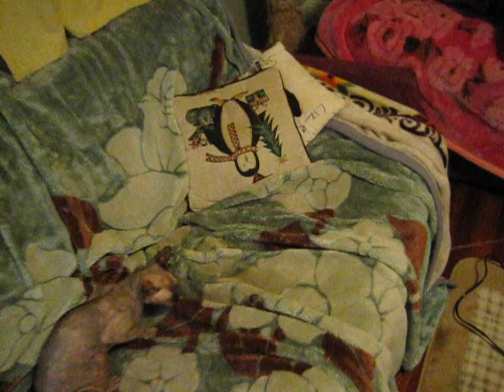We're not sure if Maggie has cataplexy?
This has happened about 3 times in the past 2 months or so.  Usually preceded by something stressful and she will sometimes whimper right before falling down.  She seems to be conscious while she's down, just loss of all muscle tone.  She stays like this for about 1/2 minute unless roused sooner... she'll attempt to stand but is wobbly for about 15 seconds before she gains her balance and then mostly rests after this.  We're taking her to the vet this coming week.
updated info 4/28/12
In her last 2 episodes (after this video), we discovered that she actually has been having more symptoms prior to collapsing.  For about a minute or so, she meows very loudly and in distress, crouching down, sort of wavering side to side, looking around very confused. She doesn't shake violently, but I still have some feeling it's related to a seizure (partial seizure?? I don't have a medical background so I'm not sure the terminology).  However, to contradict this a bit, it always seems to happen after a stressful event (which seizures don't work this way right?).  Most recently she had this happen right in the veterinarian's office after the doctor was taking her blood, which she was quite hating.  Same symptoms, bellowing and collapsing (and apparently also urinating)...   we have had blood tests done and everything was normal except her liver levels were slightly elevated (though only mildly, so the doctor does not think it's related).  She thinks that maybe it could be heart related seeing that it happens after a stressful event.  It could possibly be a panic attack leading to fainting?
We haven't really decided where to go from here.  The dilemma is that there's a possibility that nothing is found and we've spent thousands of dollars for MRI, EKG, etc...
update 2/3/13
Hopefully this will help others who have kitties with the same symptoms. Since the last update, maggie continued to have these fainting spells progressively in more frequency to about once every 2-3 weeks. but she was otherwise appearing to be in good health.
We moved to a new home and just a few weeks after that she began to have breathing problems.  Very lethargic, though with great appetite if we put wet food in front of her, but mostly sitting in one place and having a very hard time breathing.  We took her to the vet and they had thought she had pneumonia and took xrays which showed her lungs were filled up.  We then took her to the emergency vet who ruled out pneumonia and determined that she had severe congestive heart failure.  The cardiologist was going not available that day, and we just wanted confirmation before making decisions, so we had her stay overnight at the hospital with oxygen therapy so she would be as comfortable as possible (they said she would probably die or at least feel like she's drowning if we took her home that night).  Turns out over night she wasn't responding to any of the lasix or other treatment they were giving her.  So we got the confirmation the next day that she was in fact at a point that even with aggressive treatment the prognosis was 2 weeks.  The unfortunate news at least made the decision a no brainer.  We put her down that same evening.  We were able to hold her while she was euthanized.  And the clinic was very sweet to provide us a clay handprint to take home.

I'm not sure how things would have progressed if we had this diagnosed sooner, but what I am relieved of is that the actual time that it looked like she suffered was only like 2-3 days.  I wouldn't have felt good about having years of battling CHF with tons of medication that potentially prolonging suffering and difficulty for her...